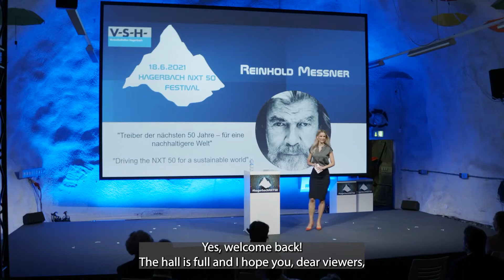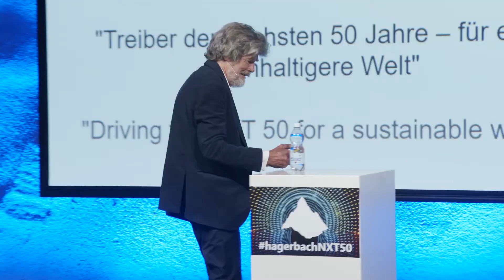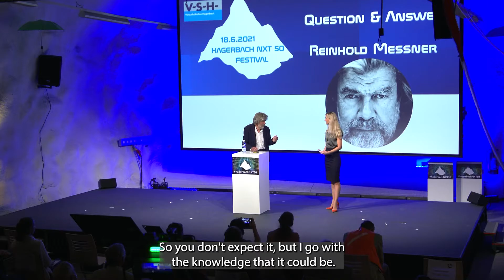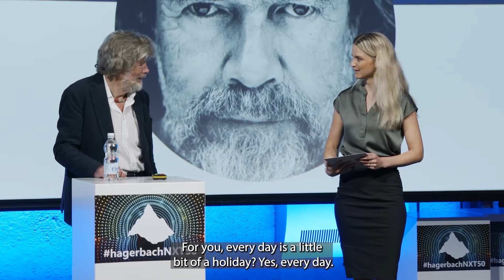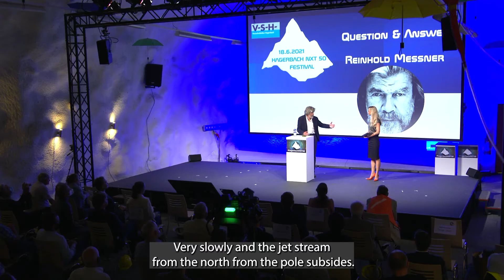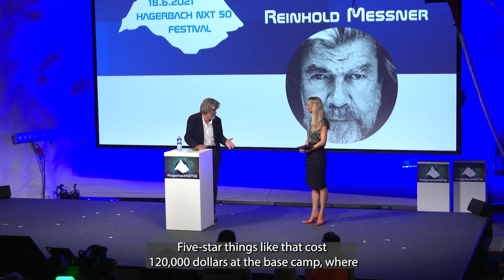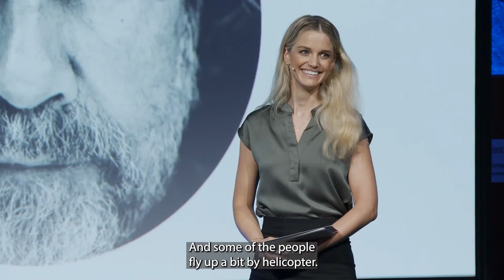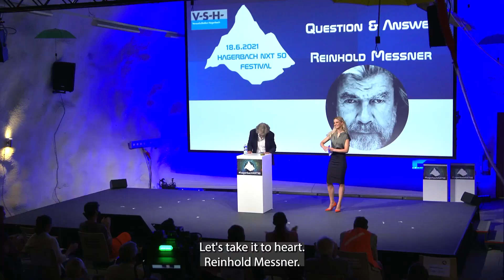Reinhold Messner, Highlights vom Keynote Speech beim NXT 50 Festival (DE with EN Subtitles)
Was gibt der grosse Abendteurer, Herr Messner, den Jungen, die etwas bewegen möchten mit auf den Weg?

Wie gehen wir in Zukunft mit dem Bauland im Alpenreich um?

Wenn der Mount Everest jetzt nur noch ein Trampelpfad ist, wie will jemand da die Grösse, die Erhabenheit, die Gefahr des Berges spüren?

Diese und weitere Fragestellungen, sowie alle Highlights vom Keynote Speech beim Hagerbach NXT 50 sehen sie hier.